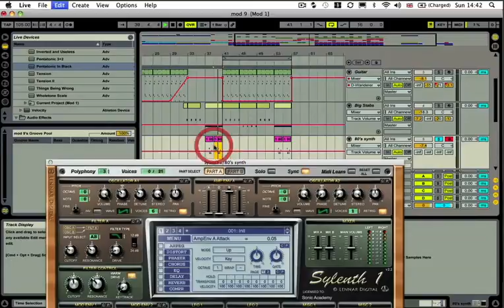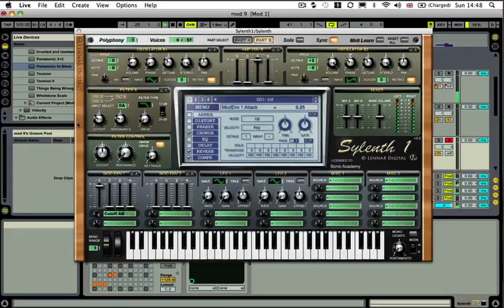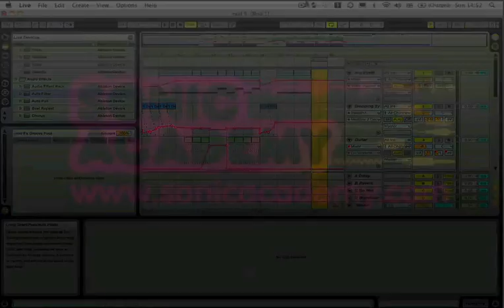11 Using The Riser And Arranging The Tracks’ Finish